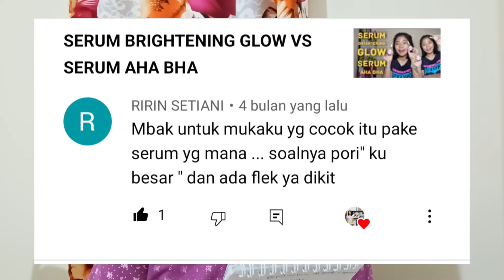Review Serum Wajah Untuk Pori-Pori Besar dan Flek Hitam | Serum BPOM Halal | Serum Dokter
Punya Kulit wajah berpori-pori besar tapi pengen pake serum untuk melengkapi skincare rutin sehari-hari.. jangan salah pilih serum yah...

Tutorial, Review, Daily Vlog & Parenting